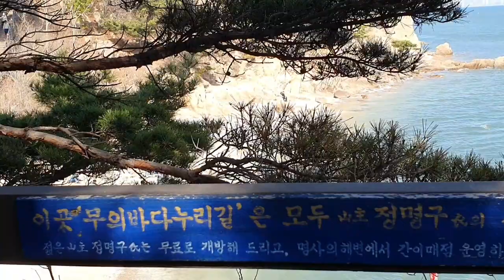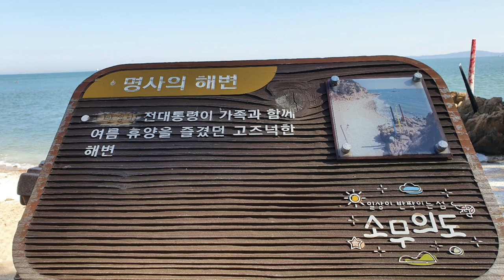[명사해변/ 소무의도 섬]소무의도에 있는 조용하고 깨끗한 아름다운 해변,인천 섬 여행,Seashore Myungsa of Somuido Island in Inchon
소무의도 명사해변은 인천 중구 무의동 산 369번지에 위치한 섬이다.
 전체면적이 1.22킬로평방미터에 해안선의 길이는 2.5킬로미터 정도의 작은 섬이다.
 현재 이곳에는 100명 내외의 주민이 거주하고 있으며 최근에 무의도에서 소무의도로 연결하는 소무의도인도교가 생겨 무의도에서 걸어서 갈수가 있다
 무의도에서 소무의도까지는 200미터 정도의 바다를 건너면 나오는 곳이므로 이곳에 대교가 생긴 것이다.
 공사차량은 지나갈수 있으나 관광객의 차량은 통제하고 있다.
 이곳 소무의도에는 두개의 해변이 있는데 오늘은 이중에 첫번째로 명사해변을 찾아 간다.
 명사해변은 무의도 해녀섬이 보이는데서 산으로 조금 해변으로 내려가면 나오는 곳으로 사유지이다.
 다만,소무의도를 둘러보는 트레킹 코스로 반드시 지나가는 길이기에 이곳을 볼수가 있으며 머무를수도 있다.
 한때 박정희 전대통령의 가족이 휴가를 즐기던 곳이기도 하며 김구선생께서 이곳에서 시국강연을 하였던 곳이라 한다.
 해변은 작고 조용하며 깨끗하고 아름답다.
 맑은 바닷물이 넘실거리고 작은 해변이지만 모래와 흰조개껍질이 해변에 있다.
 트레킹 하는 사람들이 잠시 쉬었다 가기 좋은 장소이다